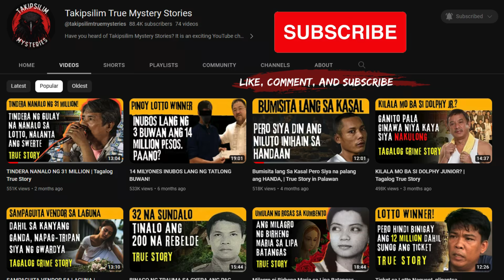NAWAWALANG KALULUWA | HORROR STORY | ARTHUR'S STORY | TRUE HORROR STORY | TAGALOG HORROR STORIES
NASAAN KA LORENA HORROR STORY | ATHUR'S STORY | TRUE HORROR STORY | TAGALOG HORROR STORIES. Ang Kwentong Takipsilim ay dadalhin kayo sa mundo ng katatakutan at kababalaghan. True stories tagalog horror at tagalog fiction. Sitio Bangungot / Kwentong Takipsilim.